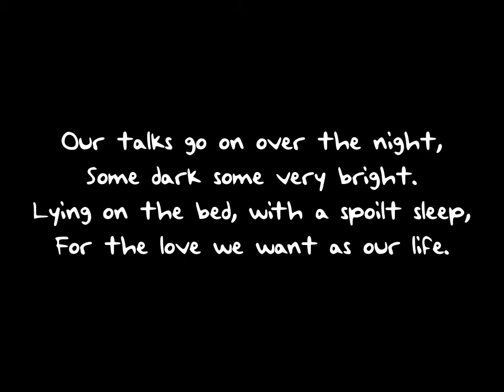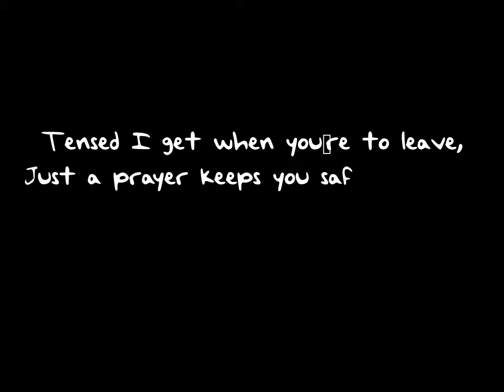Leo Louis - Facts of the Life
This is my new and latest work. I have written these lines casually depicting two different individuals with unending love for each other from the eye of a modern world. Both separated apart but still bonded in the flower of Love. Nevertheless, managing to get along easily with the help of different types of internet mediums and time zones.

The music arrangement is a small piece of cover that I have done on FL Studio after being inspired from Agnivesh - Ishaq Hua Hai Mujhe (link mentioned in the description below).